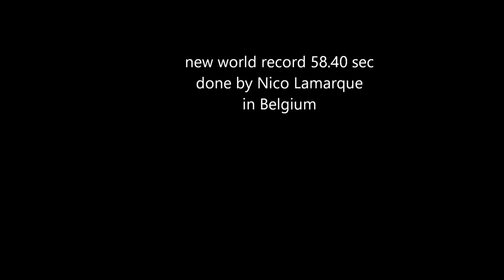Fastest beer bottle opener ( 200 )